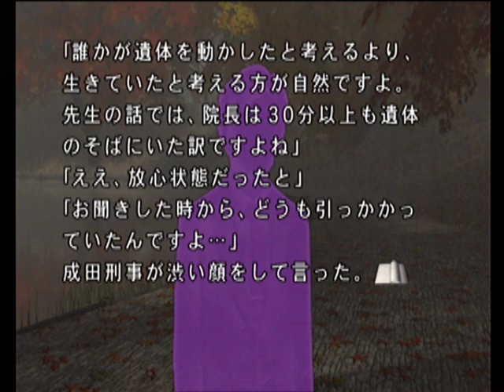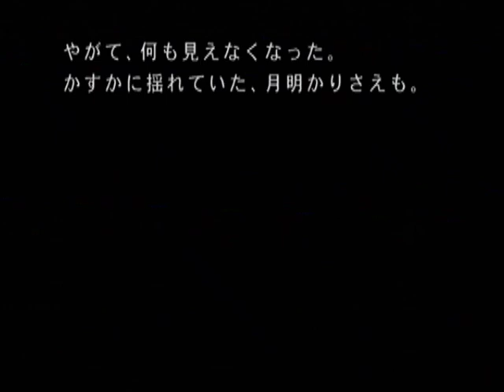【PS2】月の光 ～沈める鐘の殺人～ ベストエンド Part４２ ～仕方ないわよ。私たちが一番若いんだもん 【スタートオンゲームズ】【スタゲー】【JAPAGE】